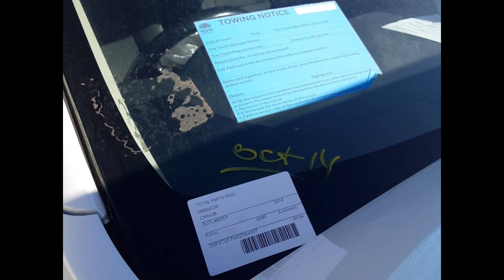2014 Mitsubishi Outlander – Engine Test 6234